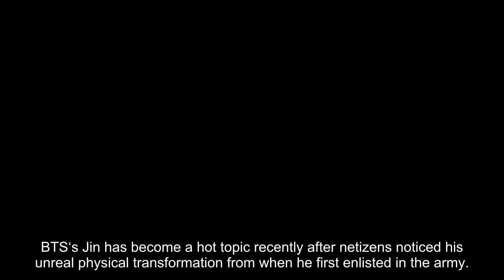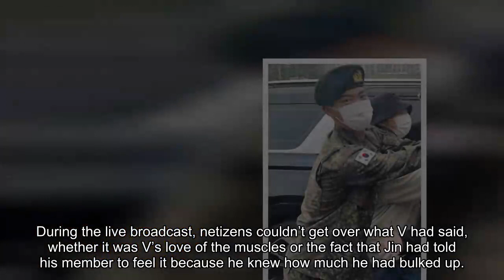BTS’s V “Exposes” Jin For Being Aware Of His Dramatic Physical Transformation In The Most Iconic Way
BTS‘s Jin has become a hot topic recently after netizens noticed his unreal physical transformation from when he first enlisted in the army.

When Jin first posted on Weverse after his military training back in January 2023, the idol looked good, but the uniform seemingly drowned him out.

On April 18, when BTS released group pictures of the seven members sending J-Hope off…

ARMYs noticed that Jin had bulked up significantly, and along with looking healthier, he seemingly had more muscles that helped fill out the uniform.

Well, it seems as if it wasn’t just ARMYs who noticed the change because someone else definitely realized it, and it was none other than BTS’s V!

On April 19, V went live on Instagram… before technical difficulties led him to go back to Weverse. During the broadcast, he chatted about everything and anything with ARMYs, alongside replying to comments.

In particular, he spoke about Jin and his muscles. Considering the members’ busy schedules and Jin’s enlistment, it’s unsurprising that it was the first time they had all gotten together after so long.

During the broadcast, V must’ve seen something about Jin’s muscles, as he hilariously explained, “Wow, Jin hyung, really, his body has gotten a lot thicker/sturdier. He’s so cool.”

Hilariously, even Jin seemed aware of his major bulk-up and made the most “Jin-like” comment ever when he first saw V. According to V, when they